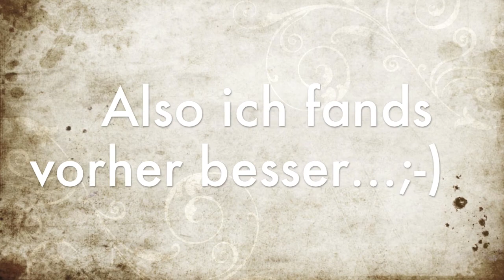Heiligkreuzsteinach - Die Bäume sind weg - Vorher/Nachher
Die Bäume mussten wohl weg...seht selbst ;-)